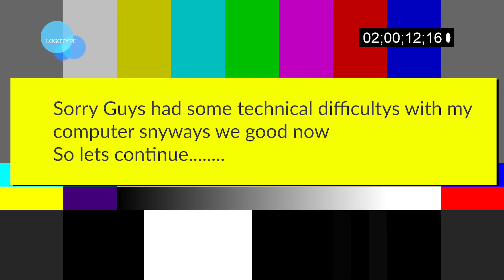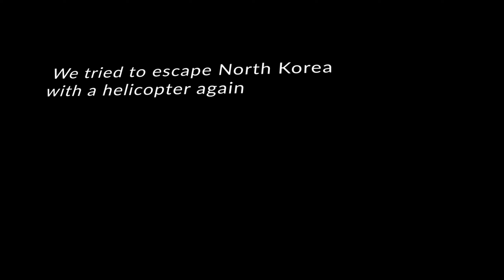Escaping from North Korea!!? - GTA V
Today Guys we are trying to escape North Korea in GTA V in any way possible be that boat , helicopter or play. Do we make it? find out in the video